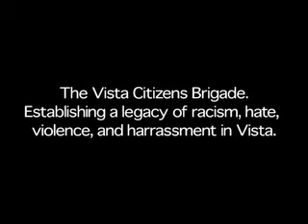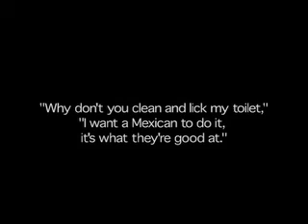The Immigration Reform Struggle in Vista, May 13, 2006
The Vista Citizen's Brigade preceded the San Diego Minutemen. This is a protest that took on Santa Fe Ave. and Escondido Ave. in Vista, California.  Members of SOS (Save Our State) from Orange County often joined the VCB and the Minutemen for these protests.

This was documented by members of the Vista Human Rights Committee and was presented to the Vista City Council.